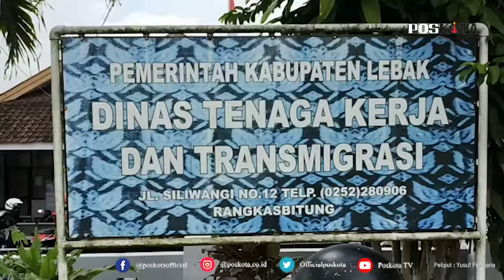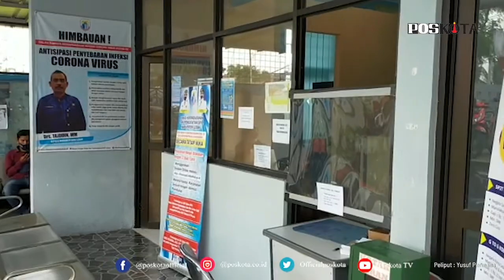LEBAK, PENCARI KERJA MELONJAK MILENIAL MENDOMINASI PERMOHONAN SURAT KUNING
LEBAK, POS KOTA - Dinas Tenaga Kerja dan Transmigrasi (Disnakertrans) Kabupaten Lebak mencatat terdapat lonjakan Pencari Kerja (Pencaker) yang mengajukan kartu tanda pencari kerja atau surat kuning pada awal tahun 2021 ini.

Tercatat, sudah 753 orang yang mengajukan permohonan surat kuning tersebut ke Kantor Disnakertrans Lebak, Rangkasbitung pada bulan Januari 2021.

Kepala Disnakertrans Lebak Tajudin mengakui, ditengah Pandemi Covid-19 ini memang banyak warga yang mengajukan surat kuning untuk mencari pekerjaan. Bahkan, pihaknya mencatat, pada tahun 2020 lalu terdapat 8.976 pemohon surat kuning.